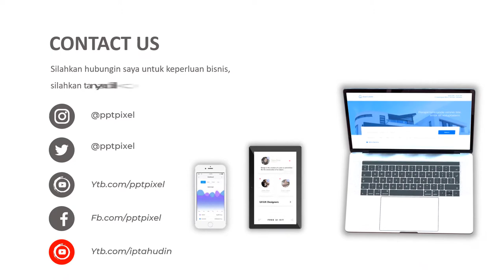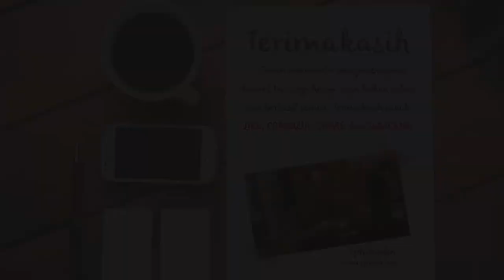Jasa Video Animasi Pelayanan Kesehatan Masyarakat, Education Healthcare di Jakarta dan Sekitarnya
KUMPULAN CONTOH VIDEO KAMI
2. CONTOH VIDEO FASHION SHOW
5. CONTOH VIDEO PERSONAL BRANDING
7. CONTOH VIDEO COMPANY PROFILE
8. CONTOH VIDEO PROMOSI MASAKAN
9. CONTOH VIDEO IKLAN KENDARAAN
10. CONTOH VIDEO UCAPAN, UNDANGAN